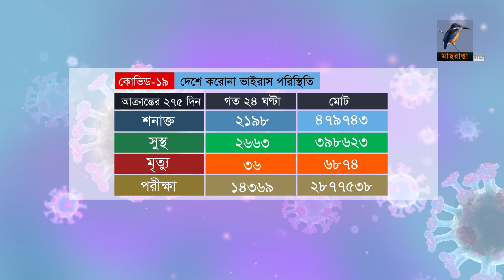দেশে করোনা ভাইরাস পরিস্থিতি | 07-12-2020